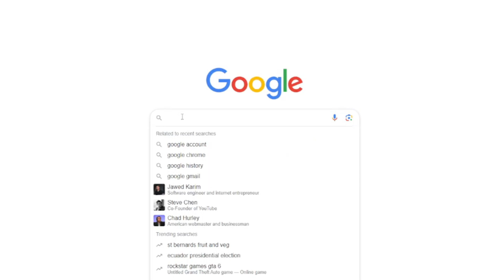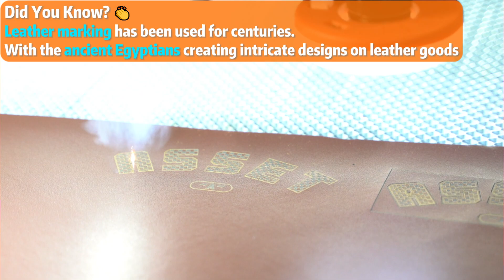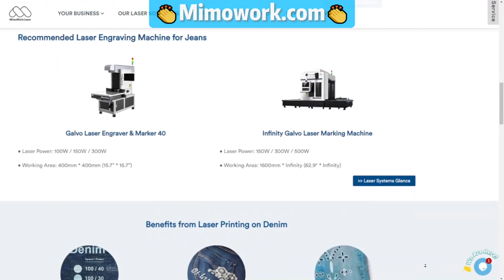Laser Engraving Denim | Process PEEK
🔥Laser Engraved Jeans in 2023 - Embrace the '90s Trend!🔥
The '90s fashion is back, and it's time to give your jeans a stylish twist with denim laser engraving.
Join the trendsetters like Levi’s and Wrangler in modernizing your jeans. You don't need to be a big brand to get started–just toss your old jeans into a jeans laser engraver!
With a denim jeans laser engraving machine, mixed with some stylish and customized pattern design, dazzling it’s what it will be.

🗿Time stamps:
00:00 - 00:18 Intro
00:19 - 00:31 Levi’s & Wrangler
00:32 - 00:46 Laser Engraving Jeans
00:47 - 02:10 MORE Laser Showcase
02:11 - 02:35 Outro

for more delightful content, with daily news article updates and some hot takes about laser technologies!

⏯Since you click open the description, why not also check these videos out?

👏Who are we? MimoWork is a Results-Oriented Laser Manufacturer, based in Shanghai and Dongguan China, bringing 20-year Deep Operational Expertise to Produce Laser Systems and offer Comprehensive Processing and Production Solutions to SMEs (Small and Medium-Sized Enterprises) in a wide array of industries. Check out the video to know more about us

We are sending more high-quality content your way, don’t miss out!